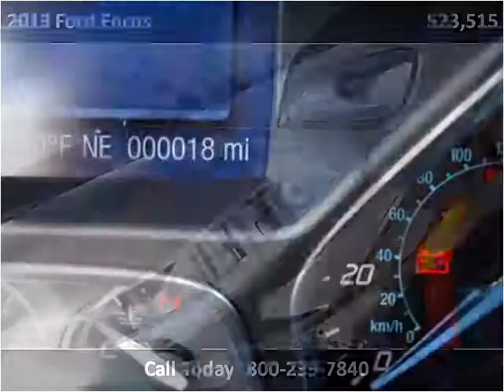2013 Ford Focus New Cars Great Bend KS